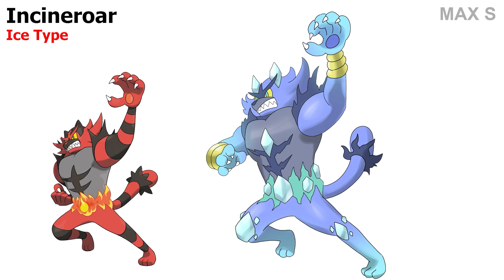Fan's Request 18-19: Ultra Necrozma Pokémon Fusion & More | Max S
All the Pokémon in this video are fanarts of Max S Studio.
In this video :

Virizion x terrakion x cobalion
Shiny corviknight x shiny unfezant x mega pidgeot x shiny latias x shiny latios x galarian articuno
Incineroar crystal type
Sharkpedo x shrouded ghost x megalodon( sea of thieves)

Semitoad x politoed x toxicroac x poliwrath x venusaur x ash greninja
Hisuian zoroak fire/ dragon type
Zygande 100 x Mega mewtwo X x Darkrai x reshiram
Mega Gengar shiny xDragonpult x Jellicent x Marshadow x Giratina x Dusknoir
Arts by IRIS - Max S studio